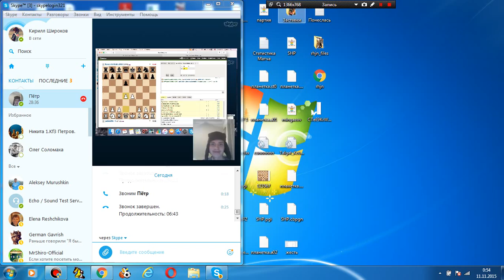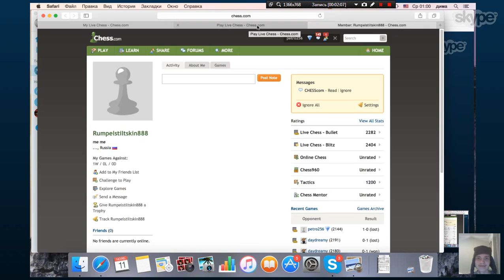Пуля на chess.com. Будет ли 10 побед в ряд? №2